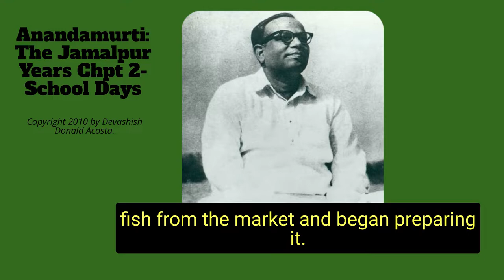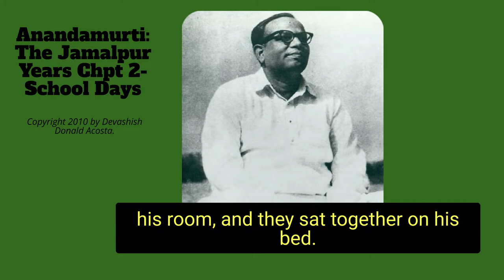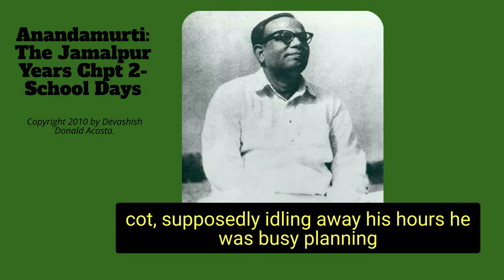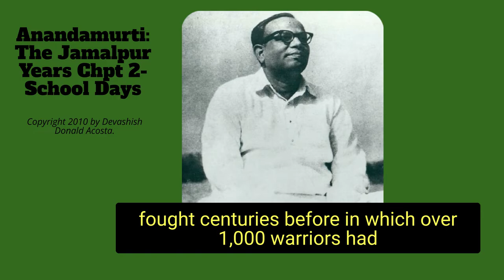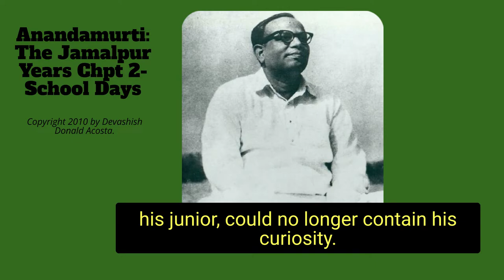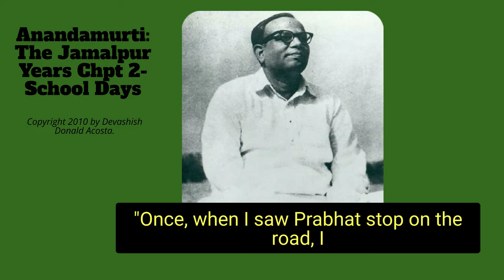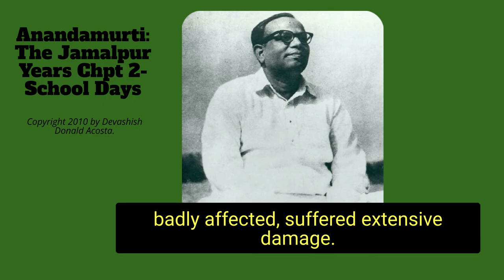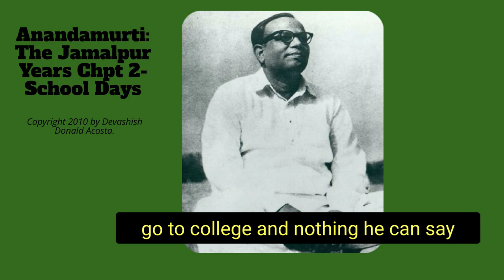Anandamurti: The Jamalpur Years Chpt 2- School Days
Today's podcast is a reading of the book titled "Anandamurti: The Jamalpur years by brother Devashish. This is a reading of the 2nd of 33 chapters of the book.